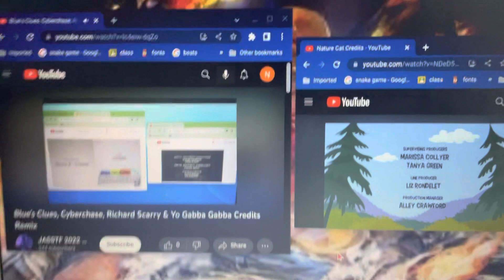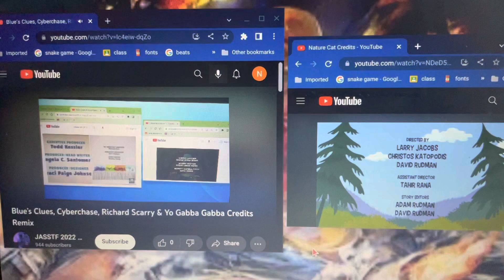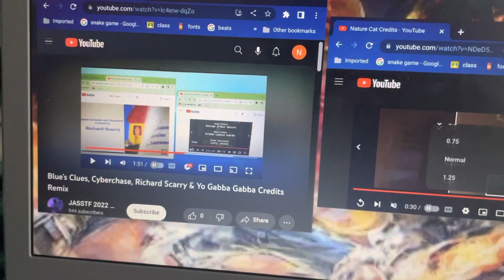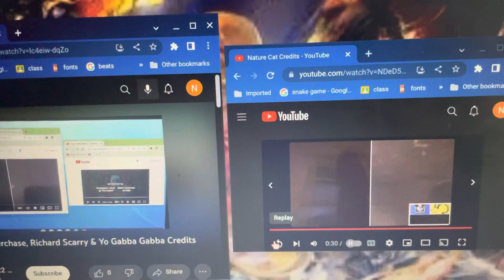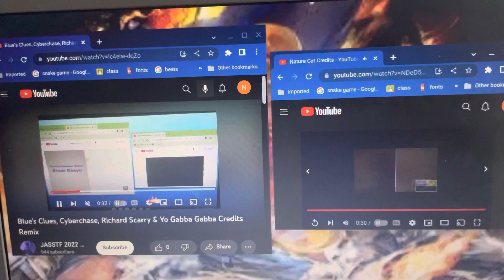Blue’s Clues, Cyberchase, Richard Scarry, Nature Cat & Yo Gabba Gabba Credits Remix